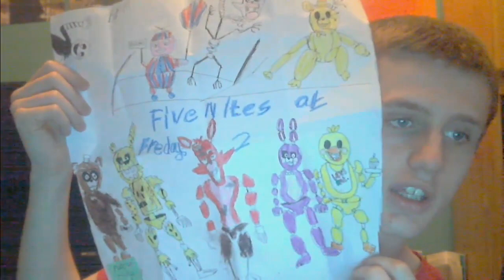51 SUBS!! | Vlog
Hope you enjoyed the video :) Thank you all again so much for watching and enjoying my content there is a lot more to come here's to 50 more :D

►Comments Are Also Appreciated